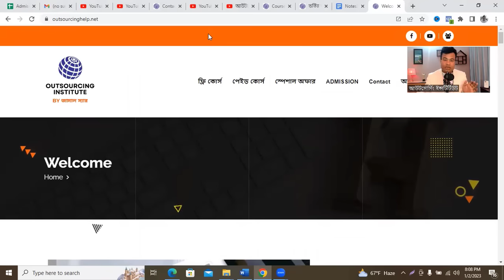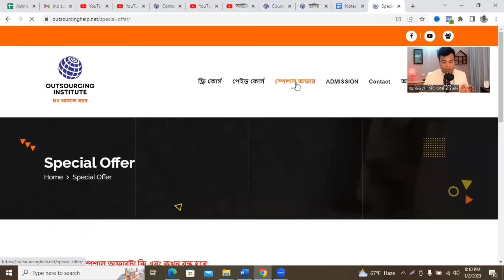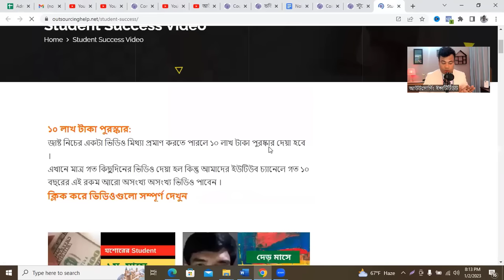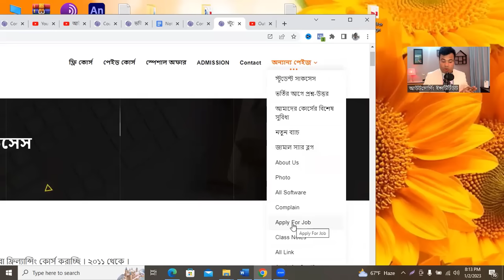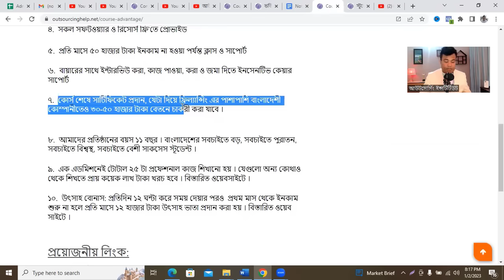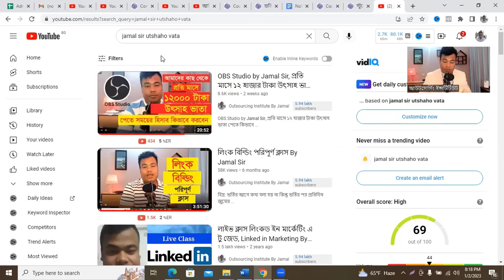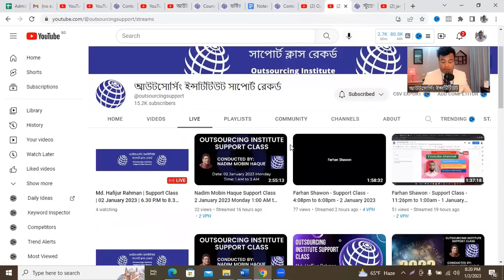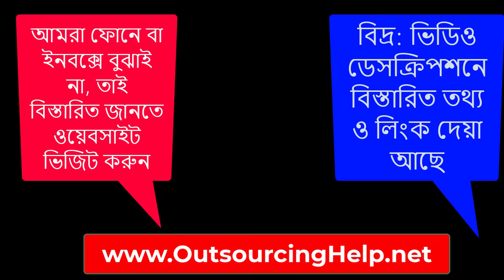১০ জানুয়ারী থেকে নতুন ব্যাচ শুরু হবে == এই ব্যাচে স্পেশাল অফারে ভর্তির সুযোগ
✅  বিশেষ ঘোষণা: ১০ জানুয়ারী থেকে একদম প্রথম থেকে জামাল স্যারের ফ্রিল্যান্সিং কোর্স এর আরেকটি নতুন ব্যাচ শুরু হবে 👇👇

এই ব্যাচে স্পেশাল অফারে ভর্তি হওয়া যাবে ।

** বর্তমান স্পেশাল অফারটা কি এবং কখন বন্ধ হবে:

🔷 আমাদের বর্তমান কোর্স ফি ৩৫ হাজার টাকা । একসাথে পরিশোধ করে ভর্তি হতে হয়। কিন্তু এখন একটা অফার আছে যে আপনি চাইলে ১২৭০০ টাকা দিয়ে ভর্তি হতে পারবেন এবং বাকী টাকা প্রতিমাসে ২০০০ করে পরিশোধ করতে পারবেন ।

🔷 এই অফারটা চলবে জানুয়ারী মাসের ৩১ তারিখ পর্যন্ত ।  ১লা ফেব্রুয়ারী থেকে এই সুযোগ আর থাকবে না অর্থাৎ একসাথে টোটাল কোর্স ফি পে করে ভর্তি হতে হবে এবং কোর্স ফি বেড়ে ৫০ হাজার টাকা হবে ।

🔵  আমরা ফোনে বা ইনবক্সে ভর্তির জন্য বুঝাই না । আমাদের কোন সাপোর্ট টীম মেম্বার আপনাকে ফোনে বা ফেসবুকে ভর্তির নিয়ম-কানুন বুঝিয়ে বলবে না ।

✅ প্রতিদিন জামাল স্যারের ২ ঘন্টা ক্লাস ( রাত ৮.৩০ থেকে ১০.৩০ )

🔥 পেইড কোর্সে কি কি কাজ শিখানো হবে:
 এবং কিভাবে ক্লাস ও সাপোর্ট হবে তার বিস্তারিত তথ্য আছে এই লিংকে:

🎯  কোর্স ফি কত এবং কিভাবে ভর্তি হবেন:

এটা বুঝতে জাষ্ট এই লিংকে ক্লিক করে লাইন বাই লাইন পড়তে হবে ।

👇👇 স্টূডেন্ট সাকসেস লিংক:
আমাদের গত ১০ বছরের হাজার হাজার স্টূডেন্ট এর সাকসেস রেকর্ড দেখুন এই লিংকে ।